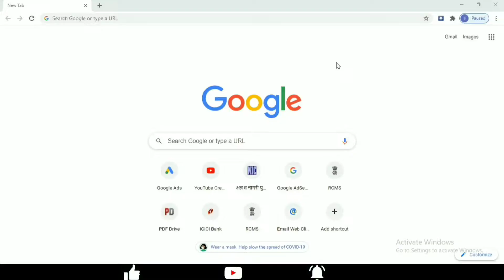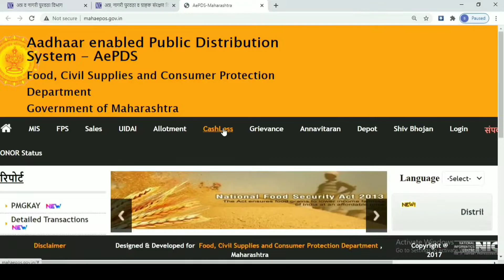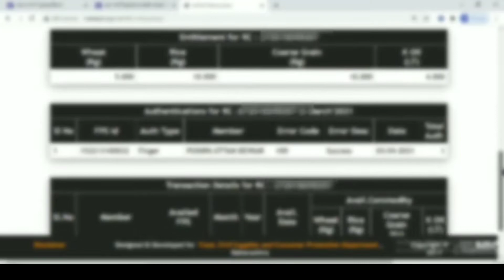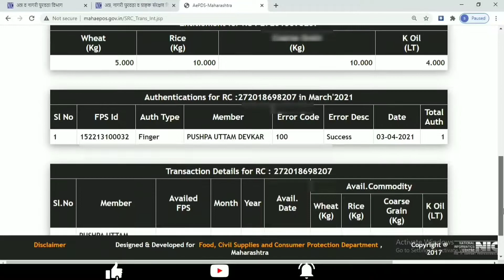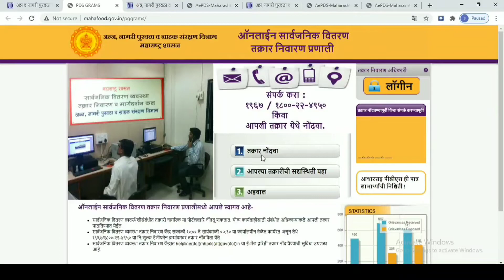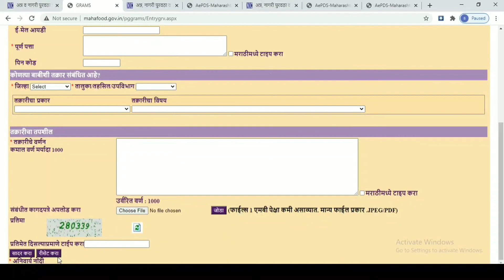तुमच्या रेशन कार्डवर तुम्हाला किती धान्य मिळते? असे चेक करा / Avi Deokar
नमस्कार मित्रांनो,
जर तुमचा रेशन कार्ड नंबर म्हणजेच 12 DIGIT SRC NUMBER तुम्हाला माहिती नसेल? तुम्हाला रेशन वेळेवर मिळत नसेल? किंवा रेशन दुकानदार तुमची फसवणूक करतोय, तुम्हाला धान्य कमी देतोय असे वाटत असेल. तर तुम्ही ऑनलाईन तुम्हाला किती धान्य मिळतंय ते पाहू शकता व रेशन दुकानदार धान्य कमी देत असेल तर त्याची रीतसर तक्रार दाखल करू शकता. पण त्यासाठी तुमच्याकडे आधी पाहिजे 12 अंकी रेशनकार्ड नंबर आणि तो जर तुम्हाला माहिती नसेल तर तो ऑनलाईन शोधा, तो शोधण्यासाठी आधी एक व्हिडिओ बनवला आहे तो पाहून तुम्ही 12 अंकी RC नंबर शोधू शकता.

NOTE:- All the images/pictures/music/animation/transaction effects shown in the video belongs to the respected owners and not me.
I am not the owner of any images/music/ pictures/animation/transaction effects/ showed in the video